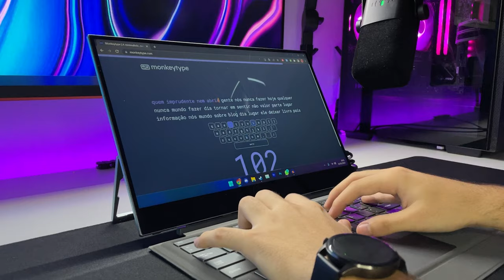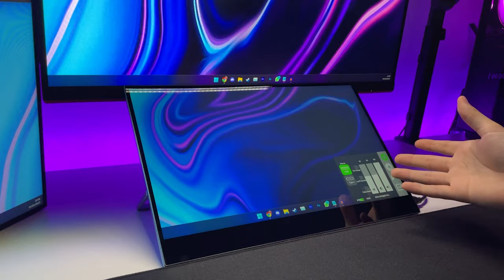MELHOREI MEU SETUP COM UM MONITOR PORTATIL! | Review Uperfect X PRO 4K 15.6"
Hoje eu trago um review de um produto bem peculiar que foi uma baita adição no meu setup!

Meu setup:
Meu monitor
Minha cadeira
Mouse utilizado no vídeo
Fita Led
Teclado Epomaker EK68

 Meu PC:
Gabinete: Macube 110: (sem estoque no momento)
Processador: Ryzen 5 5600
Memoria ram: ASGARD LOKI W2
CPU Cooler: Gammax GTE V2
Fans: Deepcool CF120PLUS
Placa mãe: B450M MSI Mortar Max
Placa de video: GTX 1050TI GIGABYTE OC (n compra essa bomba)